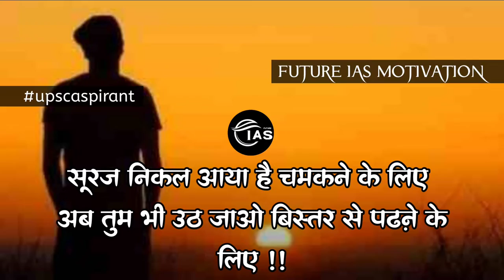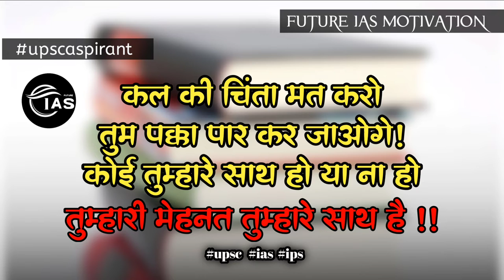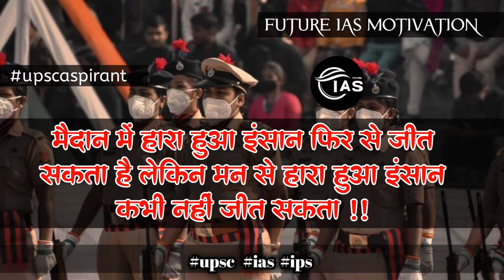🔥🎯upsc ias ips।।🎯 upsc best motivational status song।।🔥ias motivational song।। motivation video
upsc most popular song 🔥best UPSC motivational song 🎯Best UPSC motivational song
Best UPSC motivational quotes song

upsc best motivation video
upsc best motivation 🎯 song
upsc exam kb hai
upsc interview kaise hota hai
ias song
ias motivation song
ias dream
IPS officer
ias officer
ips best motivation song
ips officer
ips dream
upsc best motivational song
srushti Deshmukh ias motivation song
srushti Deshmukh song
srushti Deshmukh mam upsc motivation song

live stream studying ambient noises study with me livestream study vibes

8 hours study with me real time study with me live real time study with me

ias motivational song. ias motivational video song.

Motivational Song,

Upse Motivational Song.

Motivational Songs.

Motivational Videos.

las motivation, #9

las Babu Motivation, Upsc Motivational Videos.

Motivational Song,

Upse Motivational Sony.

Ups: Status Video.

Motivational Songs.

Motivational Videos.

indian army movies,upsc motivation

upac motivation video

ups motivational videos

las motivation video song

las motivation

motivational

motivation status

motivation video upsc

motivation video

motivation for upse aspirants

motivational song upsc

upsc motivation

upse motivational videos

upsc motivation songias motivation video

Motivationalideasby Sukhwinder Singh

upic motivation status

las motivation

motivational

motivation status

motivation video upsc

motivation video

motivation for upsc aspirants

motivational song upsc

upscmotivationalvideos

motivation video

motivational...video

cleanupsc Motivation

motivation video

motivational video

clearupsc Motivation

ups: motivation

motivation song

ups song

ids song

las motivation

motivational songs

motivational song

upse motivational video

upsc motivation song ips song